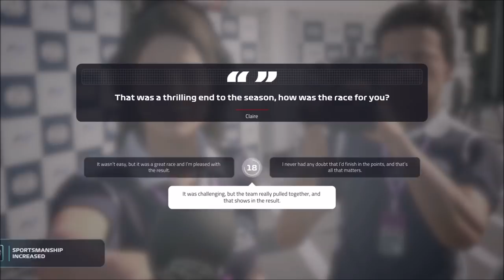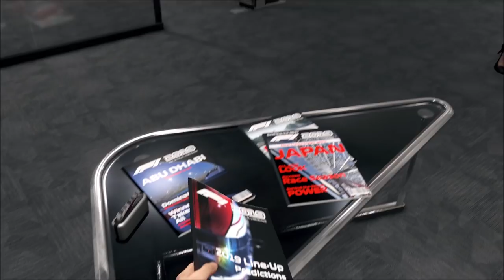F1 2019 CAREER EXCLUSIVE Gameplay - F2 Feeder Series Race 3 in ABU DHABI (F1 2019 Full Game)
F1 2019 Career Mode Feeder Series Gameplay part 3 from the Yas Marina Circuit & the F2 Abu Dhabi Grand Prix.
Welcome to Abu Dhabi & the third & final scenario of the F1 2019 Career mode feeder series where Carlin are looking to get the championship victory at the Yas Marina Circuit if you can beat your rival. Can you do everything you can to score more points & become the champion??

Huge thanks to Codemasters for the copy of F1 2019 & letting me share it with you here.

Defeat Your Rivals from the 28th June 2019 on PS4, Xbox One & PC

Capture your gameplay the same way I do!